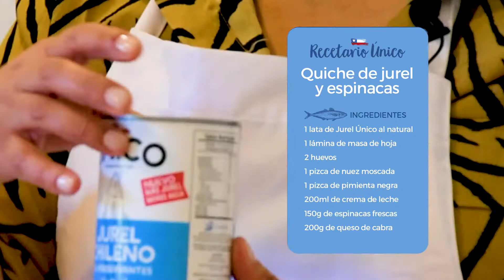Quiche de Jurel Único y espinacas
Hoy vamos a preparar nuestro exquisito Quiche de jurel y espinacas con la Chef Maribel Salazar para que puedan disfrutar del fin de semana en familia y que nadie se quede fuera de la mesa.

Preparación:
🔥 Precalentar horno.
🥧 Poner la masa en un molde redondo cubriendo hasta los bordes.
🍴 Pinchar la masa con un tenedor.
🔪 Picar nuestro Jurel Único y reservar.
💦 Lavar y escurrir muy bien la espinaca.
🔪 Picar la espinaca ligeramente.
🥣 En un bowl poner: Huevos, crema, nuez moscada y pimienta y batir.
🥬 Añadir espinaca
🐟 Incorporar Jurel Único picado e integrar.
🧀 Verter mezcla en el molde con la masa y poner queso encima.
🔥 Hornear a horno medio por 25 minutos, hasta que se dore.
🍽 Servir caliente y a disfrutar.